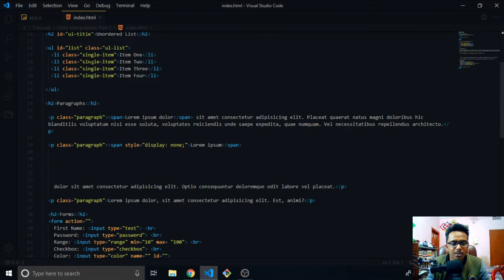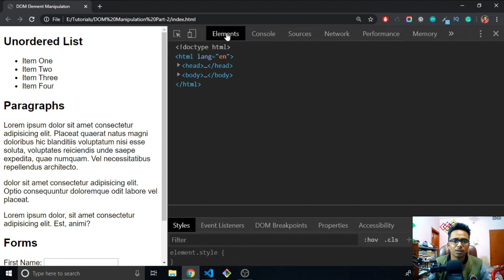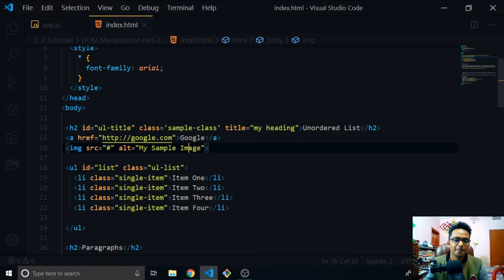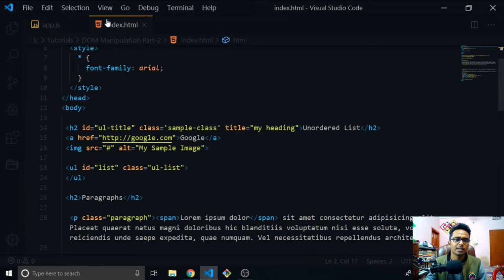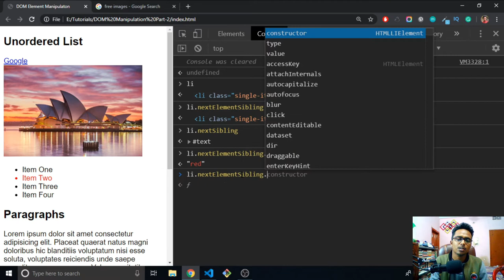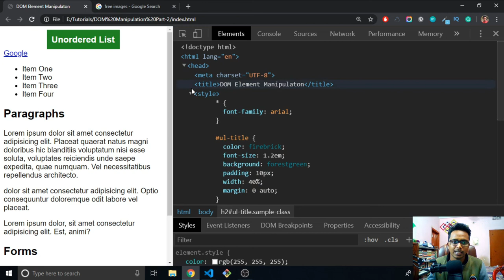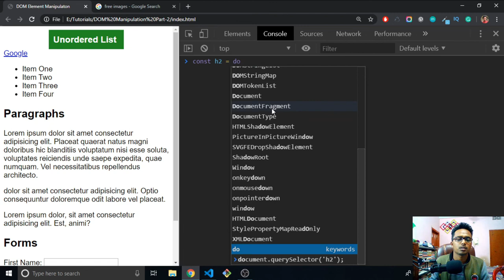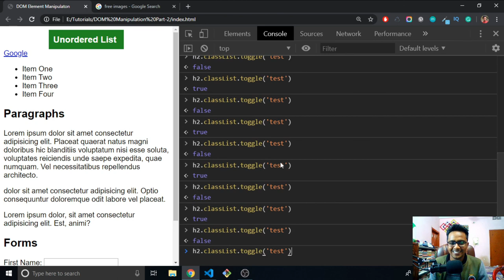DOM Manipulation (Part 2/3) | JavaScript Bangla Tutorial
আজকের ক্লাসে DOM Manipulation এর যেসকম Methods এবং Properties নিয়ে আলোচনা করে হয়েছে তা হলোঃ
• getAttribute()

• setAttribute()

• href, src

• parentElement

• children

• nextSibling or nextElementSibling

• previousSibling or previousElementSibling

• getComputedStyle()

• classList

Related Class Link:
1. (Nodes vs ELement Node)